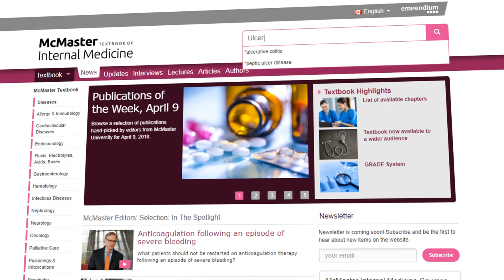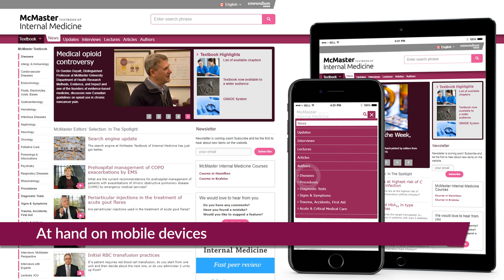What is the McMaster Textbook of Internal Medicine?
The McMaster Textbook of Internal Medicine is the first textbook of internal medicine created by the faculty of McMaster University, the birthplace of evidence-based medicine.